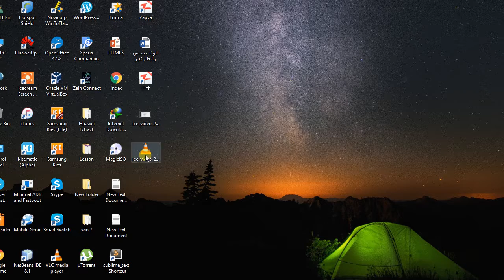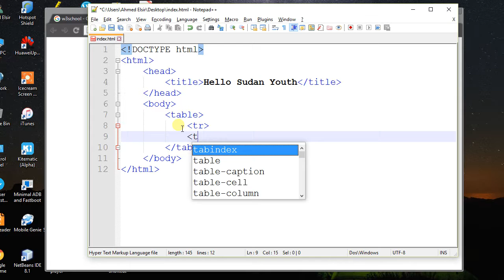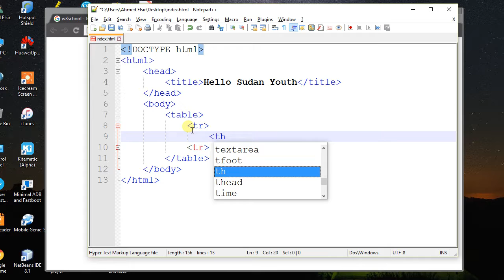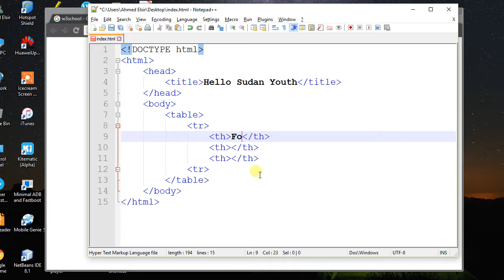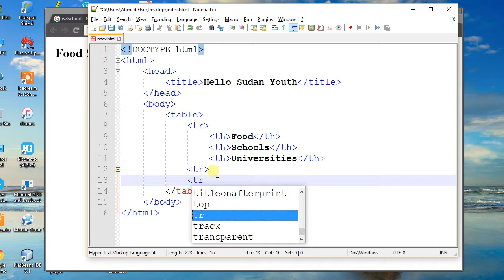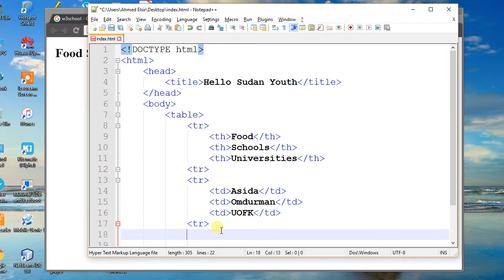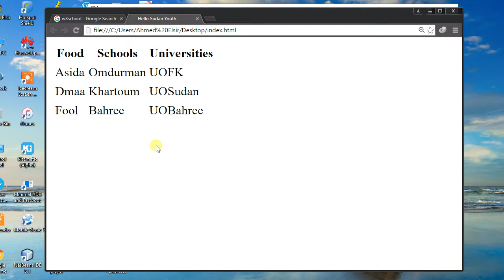HTML _ Lesson 5 _ Table _ Part 1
المرة دي حا نشرح فكرة الجداول بطريقة غير إعتيادية , بسيطة و أتحداك ما تضحك . حا تعرف الكتير عن البرمجة والبعض عن السودان .  أتمنى الجميع يستفيد من الحلقة . وما تنسونا من آرائكم و إنتقاداتكم .